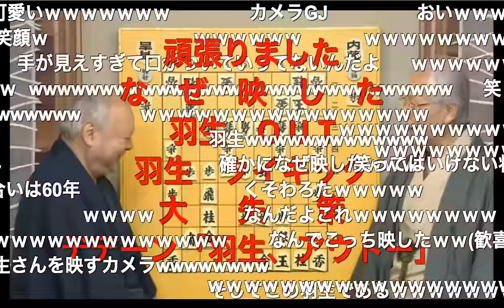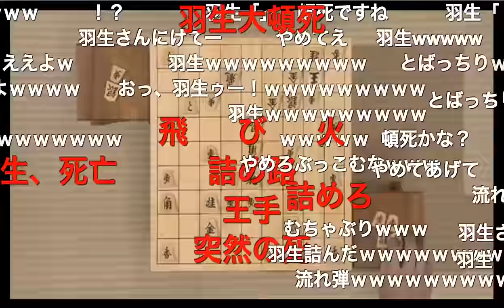【神回】加藤一二三、米長邦雄、羽生善治による将棋漫才！この豪華すぎるキャスティングは反則だろ！？